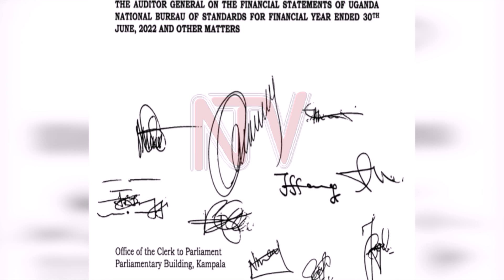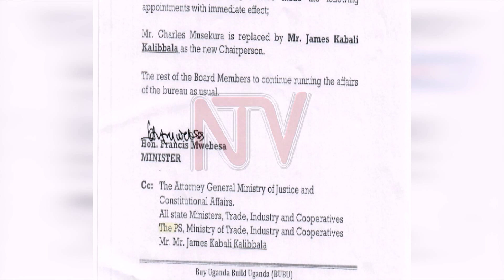Ebisembebwa obukiiko: Ssenyonyi ayagala palamenti ebiteekese mu nkola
Ssentebe w’akakiiko ka palamenti akalondoola ebitongole bya gavumenti Joel Ssenyonyi awadde palamenti amagezi okutandika okukola ku bitongole ebitateeka munkola ebiba bisaliddwawo mu alipoota z’obukiiko bwa palamenti nga eno yengeri yokka bannuganda gyebajja okutwalamu palamenti nga eriko eyetengeredde.Ssenyonyi abadde ayogera kungeri okunoonyereza kw'akakiiko ka kulembera aka COSASE gye kwaviiriddeko okugoba ssentebe w’olukiiko olufuzi olwa ekitongole ky’omutindo ki UNBS.